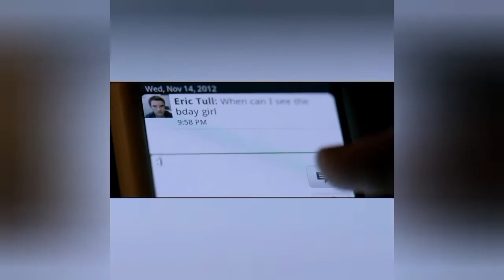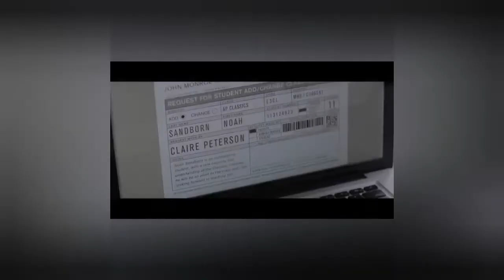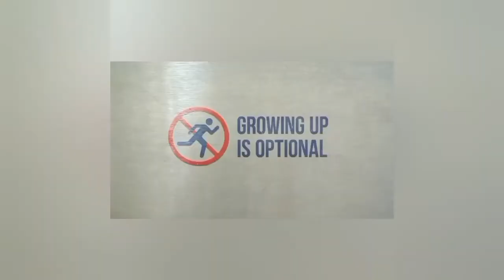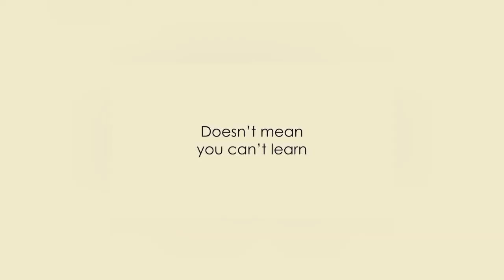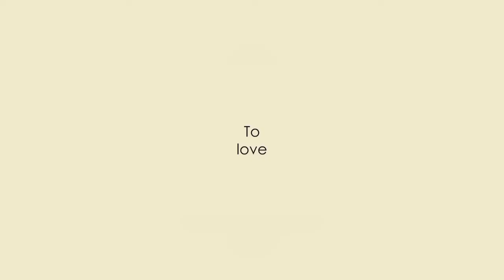Top_7 Older Women and younger man relationship Movies!!! Part-1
1_Malena (2000)

Cast:-Monica Belluic, Giuseppe Sulfaro, Elisa Morucci, Luiciano Federico, Mathilde Piana

2_Queen of hearts (2019)

Cast:- Trine Dyrholm, Gustav Lindh, Magnus Krepper, Carla Phillip Roder

3_A Teacher (2013)

Cast:- Lindsay Burdge, Will Brittain, Jennifer Prediger, Chris Doubek, Hannah Dannelly

4_The boy next door (2015)

Cast:- Jennifer Lopez, Ryan Guzman, Ian Nelson, John Corbett, Kristin Chenoweth, Lexi Atkins

5_The lifeguard (2013)

Cast:- Kristen Bell, Mamie Gummen, Martin starr, David Lambert, Alex Shaffer, Amy Madigan

6_Notes on a scandal (2006)

Cast:- Cate Blanchett, Judi Dench, Andrew Simpson, Bill Nighy, Juno Temple

7_The door in the floor ( 2004)

Cast:- Jeff Bridges, Kim Basinger, Tod Williams, Jon Foster, Elle Fanning, Mimi Rogers

Continue.